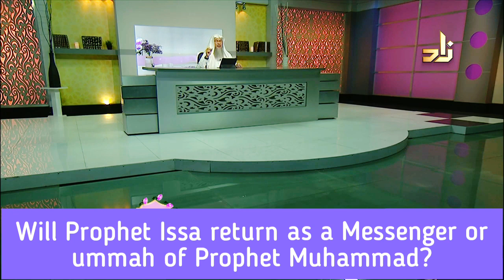Will Isa Alaihissalam / Christ return as a Messenger or Ummah of Prophet ﷺ? - Assim al hakeem